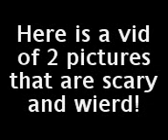2 photos that will make you laugh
2 very wierd and funny photos, i know its only short, sorry about that, i will try to find/make some more.